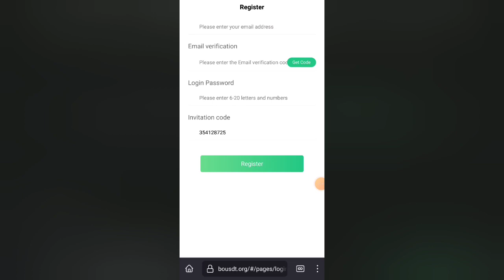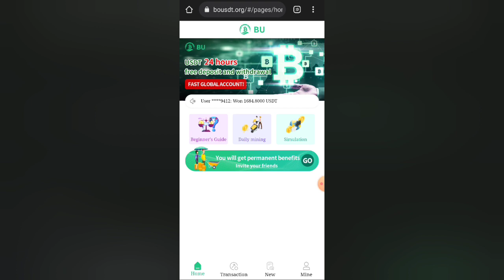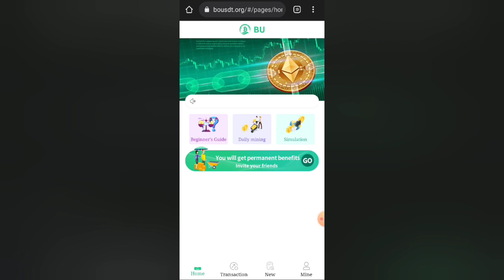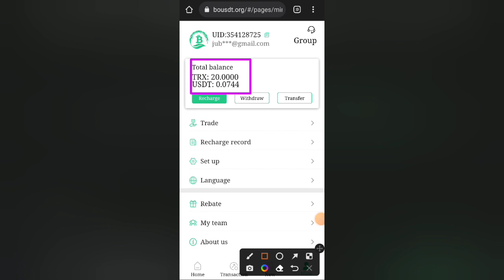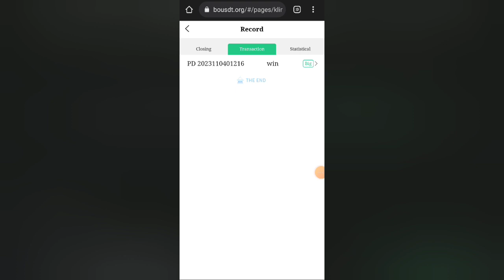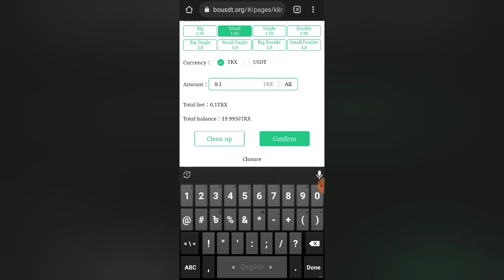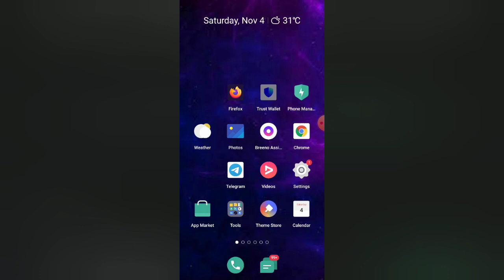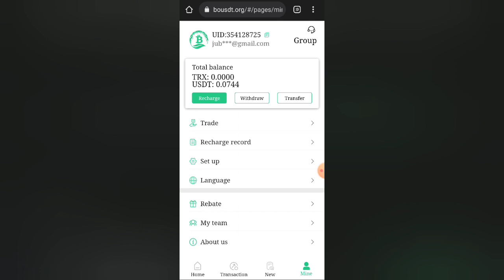Unlimited TRX ইনকাম করুন Trade করে | BEST TRX Earning Platform 2023 | TRX Mining Site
💹 The best deals go to 💹
✅ a platform that has been running for more than two years
(Check out BOUSDT on YouTube)
New users receive free mining energy when they sign up.
(You can dig a mine every hour).

🚦7/24 Official referral Signal (5 min.)

Commission rate

Level 2 :0.5%

Level 3 :0.3%

Minimum deposit :10TRX/USDT

Minimum withdrawal amount :10TRX/USDT 10TRX/USDT